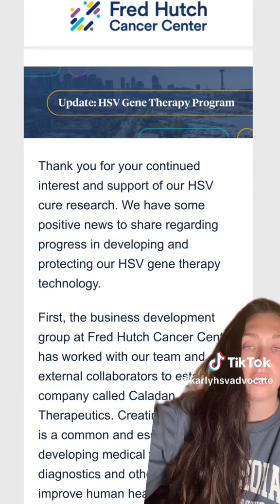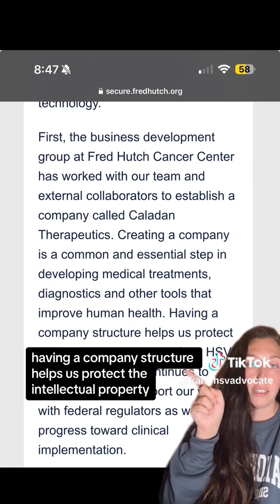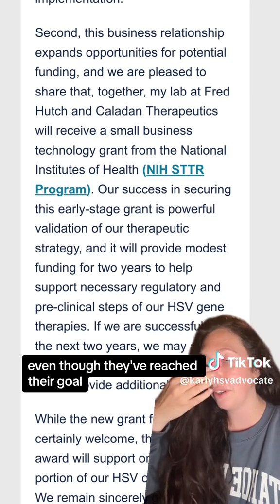Fred Hutch cancer Center hopes of finding better treatments, vaccines and cure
Fred Hutch scientists are studying human herpesviruses in hopes of finding better treatments, vaccines and cures. Teams of researchers are exploring the epidemiology of genital herpes. They use advanced microscopy and immunology to study where these viruses lurk in tissues and how they are controlled by immune cells that embed close to infection sites in the body. They want to learn what causes herpesviruses to reactivate and how antibodies and infection-fighting T cells control infections.